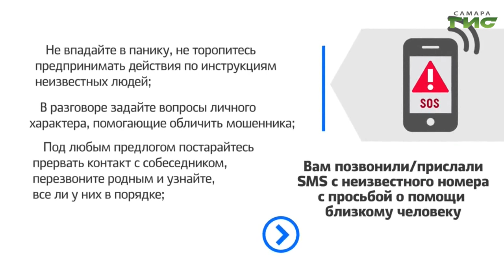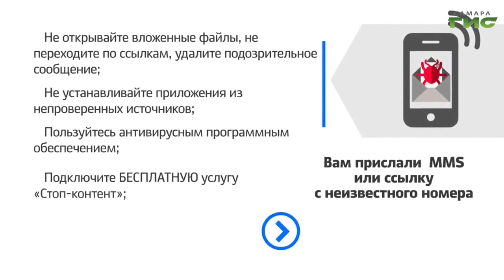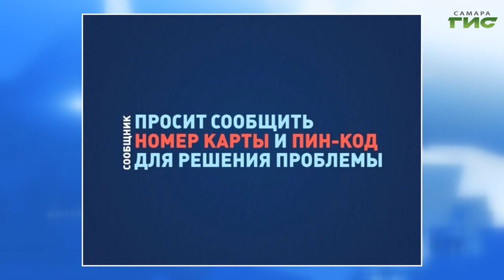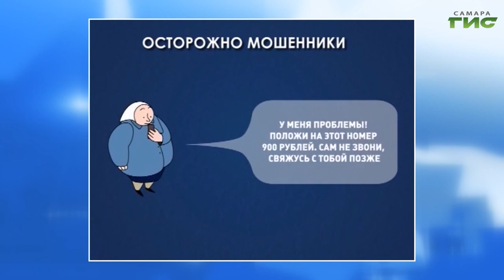"Осторожно! Мошенники!" / "Город С" от 10.09.2021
Как уберечь себя и близких от мошеннических действий? Откуда у
мошенников появляется база данных банковских клиентов? Можно ли
запрограммировать человека по телефону? Как социальные хакеры
взламывают наше сознание и как противостоять их психологическим
уловкам? Узнаем в программе "Город С". Гость программы — начальник оперативно-сыскного отдела уголовного розыска Управления МВД России по г.Самаре Владимир Елясин.